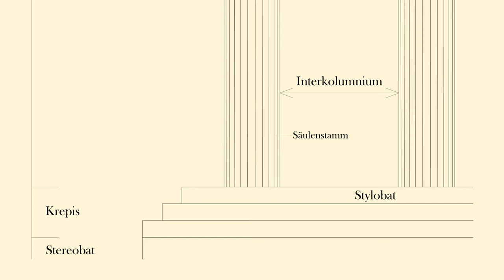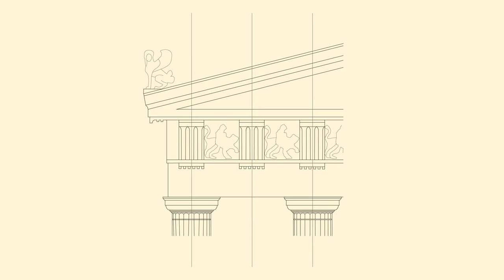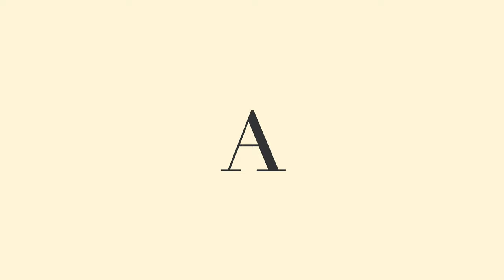Die Dorische Säulenordnung | Architektur Erklärt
Eine kurze Zusammenfassung der dorischen Säulenordnung.

Quellen:

Andrea Palladio - I Quattro Libri Dell'Architettura
Werner Müller - dtv Atlas Baukunst
Susanne Lücke-David - Die Baustile